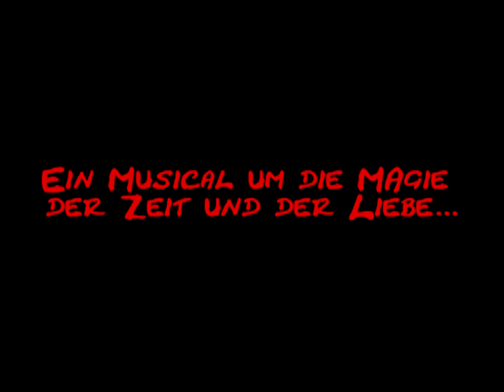GAW Musical Company - Zeitensprünge TRAILER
Das Musical Zeitensprünge der GAW Musical Company (Gymnasium am Wirteltor) als kurzer Trailer mit Clips aus der Uraufführung von 2003.
Wiederaufführung vom 26.-28.September 2014 im Haus der Stadt Düren.